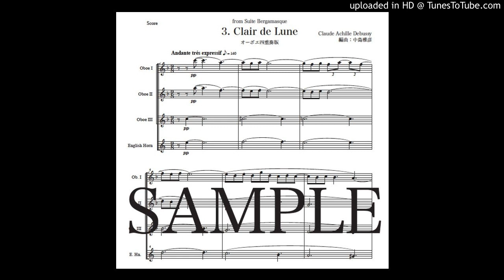「月の光〜ベルガマスク組曲」オーボエ四重奏版（編曲：中島雅彦）